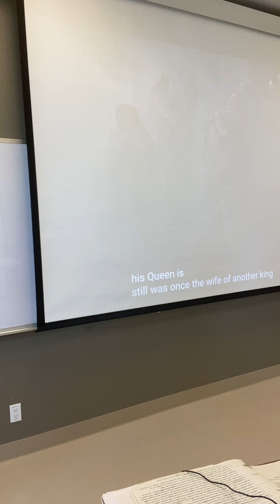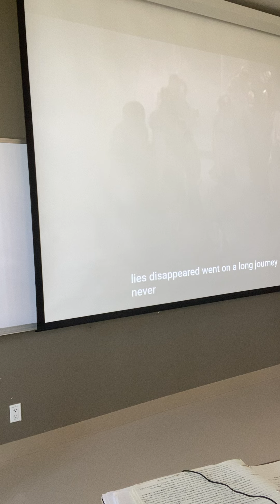Oedipus Rex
Oedipus Rex is the most famous tragedy of the Classical period, and for Aristotle the quintessential tragedy.  We follow up the introduction to argue why Aristotle's definition still resonates.  It is a play about human nature.